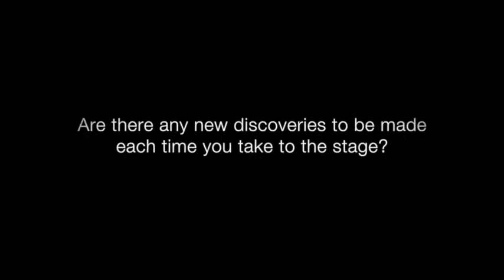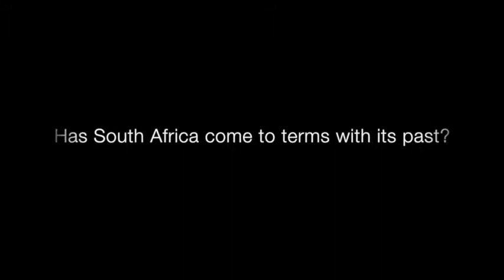Thembi Mtshali Jones interview by The Soapbox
Thembi Mtshali-Jones
A Woman in Waiting

2014 The National Arts Festival (Fringe) : Solo Theatre Performances.